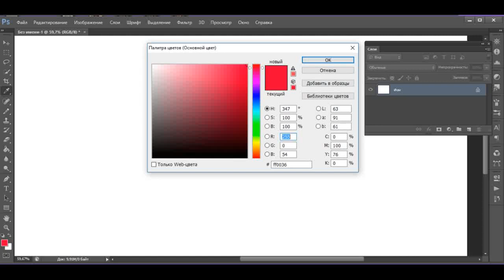Speedpaint Adobe Photoshop Sketch